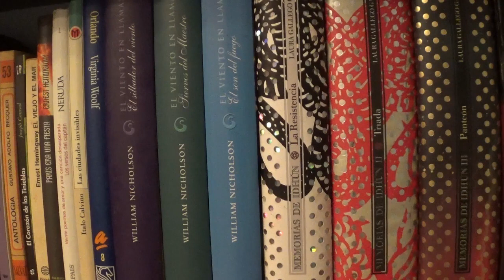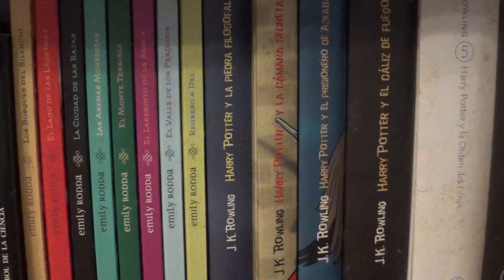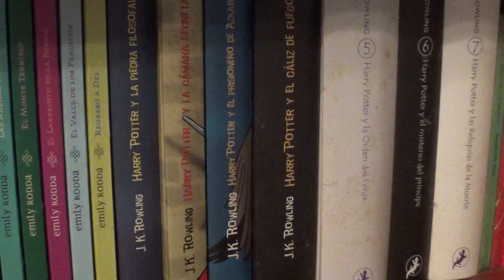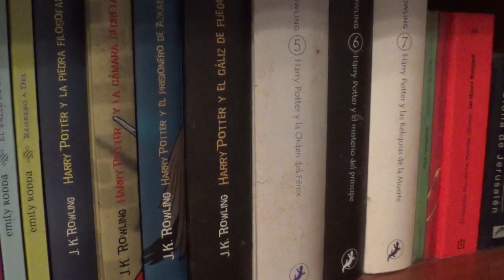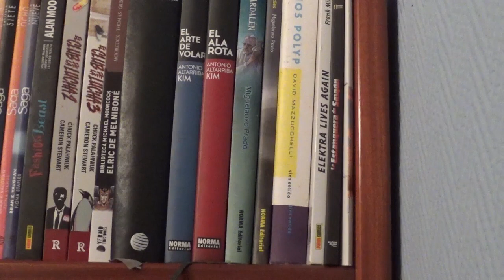LA ESTANTERÍA: Algunas recomendaciones literarias (VII)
Vamos con algunas sagas de fantasía juvenil (El viento en llamas, Memorias de Idhún, Deltora, Harry Potter), leyendas urbanas, la Biblia y algunos cómics de Kim o de Miguelanxo Prado, o Elektra Lives Again, Asterios Polyp... incluso un poco de música con los Chikos del Maíz y el Coleta.